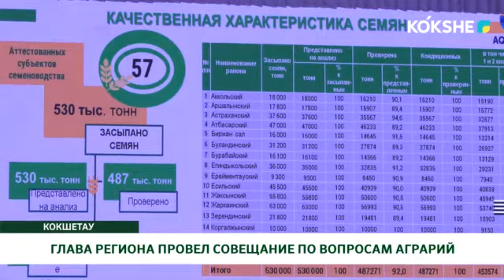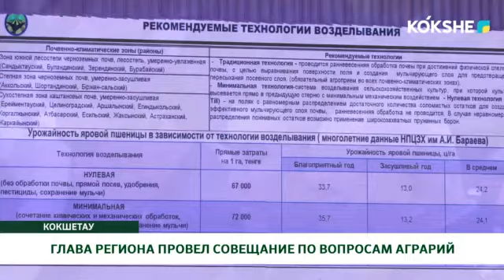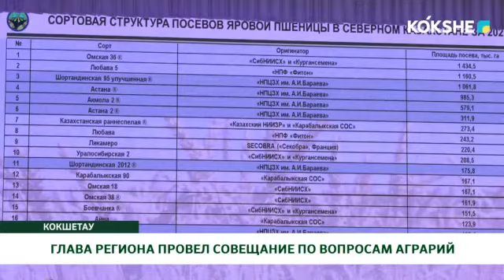ГЛАВА РЕГИОНА ПРОВЕЛ СОВЕЩАНИЕ ПО ВОПРОСАМ АГРАРИЙ